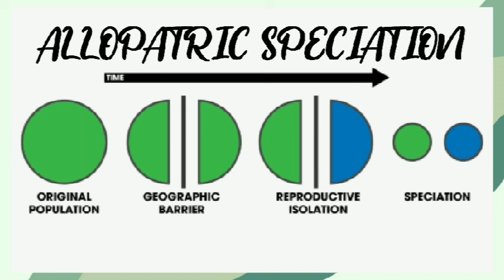ALLOPATRIC SPECIATION | Malayalam | Bio Ocean by Sheethal Maria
Hello viewers,
Hope you all are doing well and today we are here with our new video on ALLOPATRIC SPECIATION. An overall idea of the same is provided here which will help you in better understanding with ease. Hope you find it helpful and understandable.

God Bless